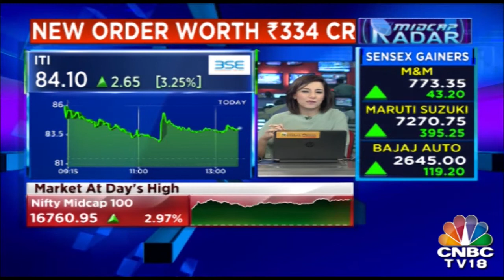ITI Bags New Order Worth 334Cr From Rajasthan Government